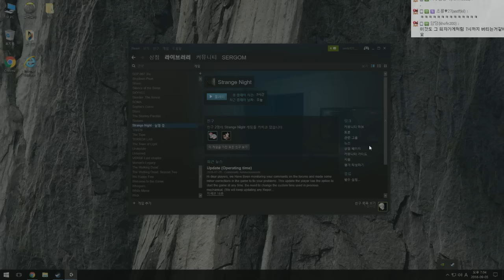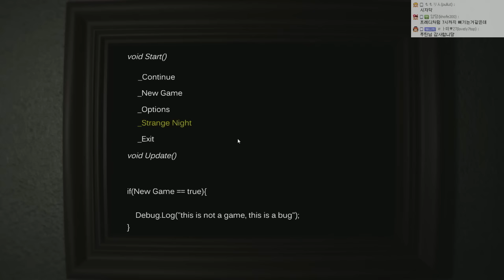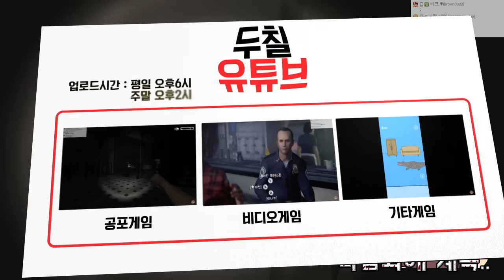[두칠] 공포게임중 갑툭튀1위?! 스트레인지나이츠 #1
아프리카 공포게임BJ두칠의 유튜브입니다.
생방송에서 진행한 게임들 유튜브만의 편집영상이 올라옵니다.